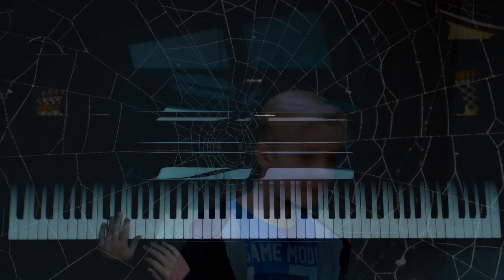Creepy Crawly Things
Elias